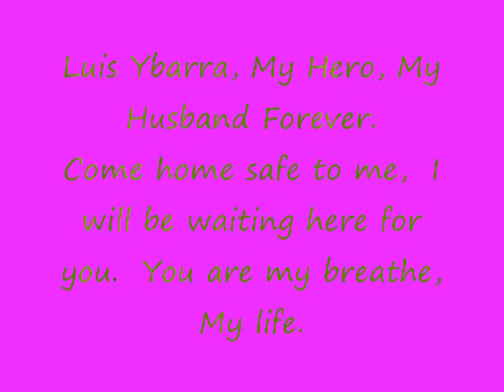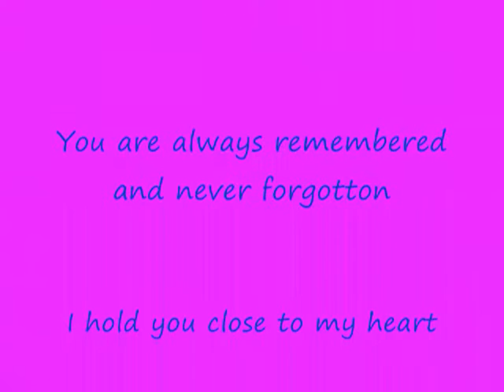Luis Ybarra, You are my everything.wmv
You are my Life, Thankyou for the freedom that you provide us.